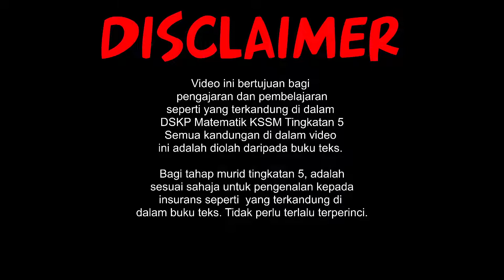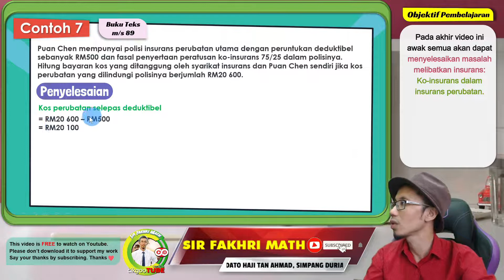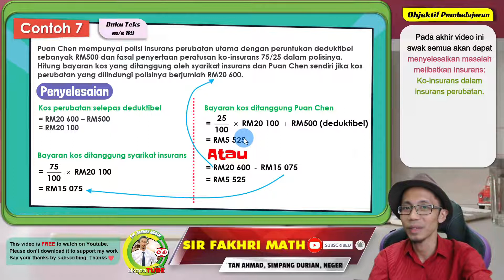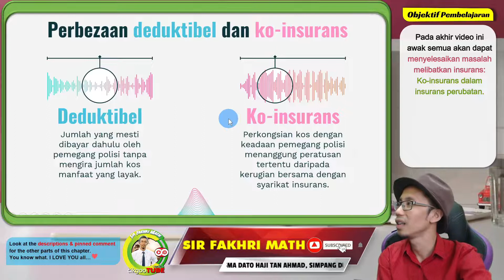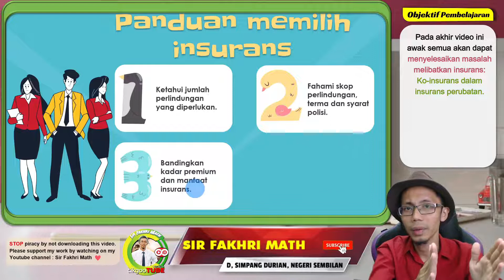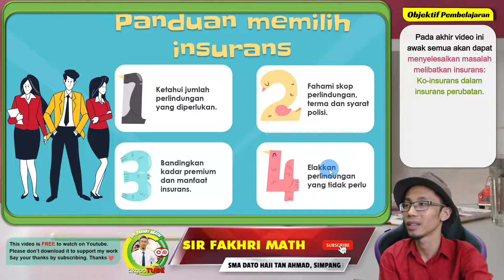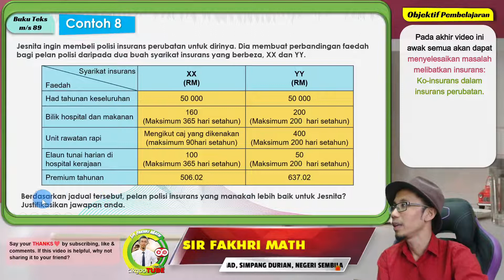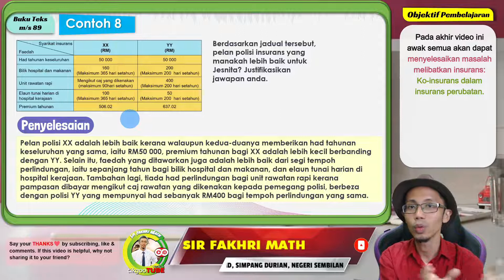[PART 10] Matematik Tingkatan 5 BAB 3 KSSM | Insurans | Menyelesaikan Masalah Ko-insurans Kesihatan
Menyelesaikan Masalah Ko-insurans Kesihatan[SP 3.1.3]

Bagi yang ketinggalan bahagian dalam topik ini, disertakan senarai bahagian untuk rujukan.